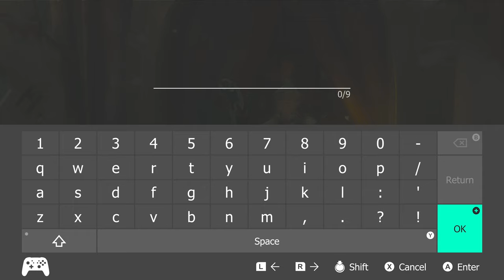ZELDA TEARS OF THE KINGDOM • Zeldas goldenes Pferd [46] [Gameplay / Lets Play / Deutsch]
The Legend of Zelda: Tears of the Kingdom Gameplay Deutsch - Let's Play The Legend of Zelda: Tears of the Kingdom German

In der Fortsetzung zu Breath of the Wild erwarten dich neue Abenteuer im Königreich Hyrule. Gestalte dein Abenteuer in einer Welt, in der deiner Fantasie keine Grenzen gesetzt sind.

Begib dich auf eine gefährliche Mission, um die verschwundene Prinzessin zu finden und die Wahrheit hinter einem katastrophalen Ereignis zu ergründen, das das Königreich ins Chaos gestürzt hat.

Wähle deinen eigenen Weg durch die weitläufigen Landschaften Hyrules und über die geheimnisvollen Himmelsinseln.